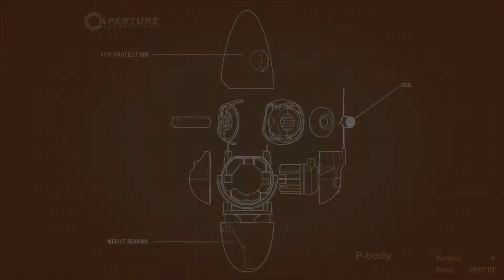Separation - 32.66 (Former World Record)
Tanger is fat